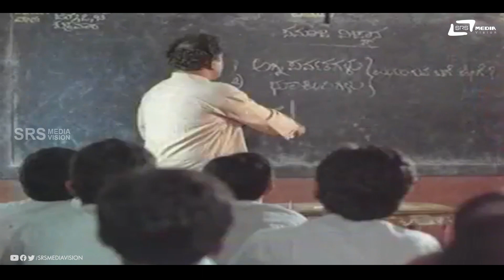Kottiddalla Bittiddalla | Kotreshi Kanasu | Sundar Raj | Kannada Video Song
Watch Kottiddalla Bittiddalla Video Song from the film Kotreshi Kanasu on Srs Media Vision Entertainment Channel..!!!
Film: KOTRESHI KANASU
Starcast: MASTER VIJAY RAGHAVENDRA, KARIBASAVAIAH
Director: NAGATHIHALLI CHANDRASHEKHAR
Producer: G NANDA KUMAR
Banner: VISHWAPRIYA FILMS
Release: 1995
Song : Kottiddalla Bittiddalla
Singer : C Ashwath, Narasimha Nayak, Y K Muddukrishna
Lyrics : H S Venkatesha Murthy